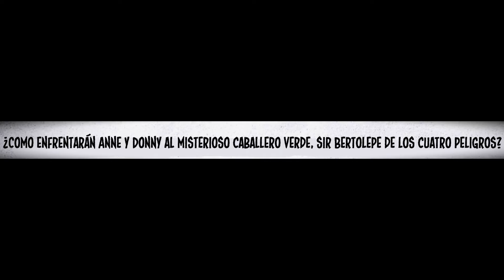Los cuatro jinetes del Apocalipsis capitulo 132 español Mokushiroku no Yonkishi capitulo 132 español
Mokushiroku no Yonkishi capitulo 132 RAW español Los cuatro jinetes del Apocalipsis capitulo 132 RAW español Four Knights Of The Apocalypse capitulo 132 RAW español 黙示録の四騎士 七つの大罪 MokushirokunoYonkishi FourKnightsoftheApocalypse NanatsuNoTaizai SevenDeadlySins @seguidores @fans destacados AQUÍ SU REY ETERNO DE LA SECUELA🎅 Mokushiroku no Yonkishi Enzo